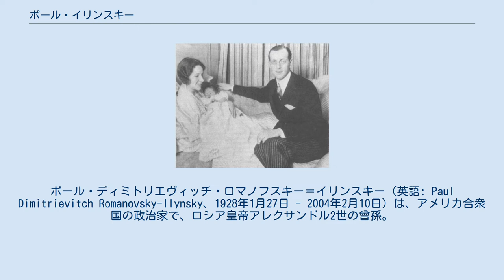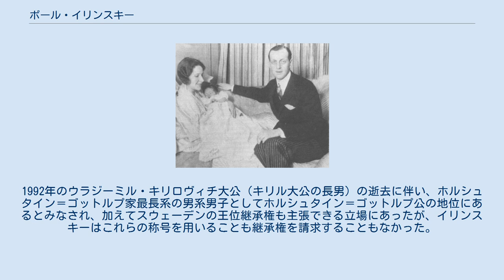ポール・イリンスキー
ポール・ディミトリエヴィッチ・ロマノフスキー＝イリンスキー（英語: Paul Dimitrievitch Romanovsky-Ilynsky、1928年1月27日 - 2004年2月10日）は、アメリカ合衆国の政治家で、ロシア皇帝アレクサンドル2世の曾孫。
ロシア語名はパーヴェル・ドミトリエヴィチ・ロマノフ＝イリンスキー（Павел Дмитриевич Романов-Ильинский）。
 父ドミトリー、母オードリーとポール 1928年1月27日、最後の皇帝ニコライ2世の従弟であるドミトリー・パヴロヴィチ大公の息子としてロンドンのアメリカ大使館で生まれた。
母はアメリカの女性相続人オードリー・エメリー。
ドミトリー大公の従兄のロシア帝位請求者キリル大公により、新たにオードリーとパーヴェルには、ドミトリー大公のかつての所領イリインスコエに由来するロマノフ＝イリンスキー姓を与えられた。
ロシア帝室からすれば、ドミトリー大公とオードリーの結婚は本来なら貴賤結婚であったが、キリル大公はパーヴェルの誕生を記念し、母子にクニャージ（князь）の身分に相当する地位を授けて祝福を与えた。
しかし、その後ドミトリー大公夫妻の間には亀裂が生じ、1938年に離婚した。
パーヴェルはオードリーに引き取られ、母とともにフランスで過ごした。
健康を害したドミトリー大公は1930年代には慢性結核にかかり、1942年、パーヴェルが13歳の時に逝去した。
1939年、オードリーはグルジア貴族のドミトリー・ゲオルガゼ（ジョルジャーゼ）公爵と再婚した。
 母を通じてアメリカ市民権を取得していたパーヴェルは、ヴァージニア州のウッドベリー・フォレスト校、イギリスのサンドハースト王立陸軍士官学校を経て、アメリカ海兵隊に入隊した。
朝鮮戦争では優秀な戦場カメラマンとして活躍し、大佐で退役した。
その後1953年にヴァージニア大学を卒業した。
イリンスキーは20年間シンシナティで暮らし、その間母の親族が設立したエメリィ・インダストリー社の取締役を務めた他、写真家としても活躍した。
1980年にフロリダ州パームビーチに移った。
パームビーチ市議会議員を10年務めた後、同市の市長を3期務めた。
1999年、健康を理由に市長職を辞職した。
イリンスキーは、パームビーチ郡のボーイスカウトに対する顕著な貢献が認められ、パームビーチ初の優秀市民（Distinguished Citizen）号を贈られた。
また、シンシナティにおける活動も顕彰され、ボーイスカウトで最も名誉とされるシルバー・ビーバー賞を授与されている。
 1991年にソビエト連邦が崩壊すると、サンクトペテルブルク市から代表団がイリンスキーの元を訪問した。
この代表団は当時パームビーチ市会議員であったイリンスキーに対して、ロシアに帰国し帝位継承権を主張するように求めたが、イリンスキーはこの要請を丁重に固辞している。
2004年2月10日、パームビーチの自宅で75歳にして死去した。
イリンスキーの生活スタイルは亡命貴族のそれであり、イリンスキーと母オードリーは宏壮な邸宅を営み、まさにやんごとなき皇族と言えるものであった。
また、ホルシュタイン＝ゴットルプ＝ロマノフ家の出自によりシュレースヴィヒ公国とホルシュタイン＝ゴットルプ家の継承権を有し、ノルウェー王、オルデンブルク伯などの継承権を請求することもできた。
1992年のウラジーミル・キリロヴィチ大公（キリル大公の長男）の逝去に伴い、ホルシュタイン＝ゴットルプ家最長系の男系男子としてホルシュタイン＝ゴットルプ公の地位にあるとみなされ、加えてスウェーデンの王位継承権も主張できる立場にあったが、イリンスキーはこれらの称号を用いることも継承権を請求することもなかった。
 2番目の妻アンジェリカ・カウフマンとの間に4人の子女をもうけた。